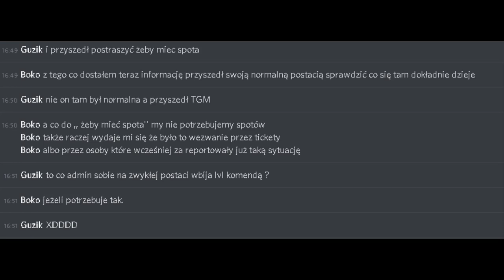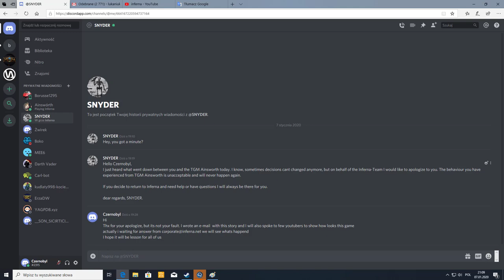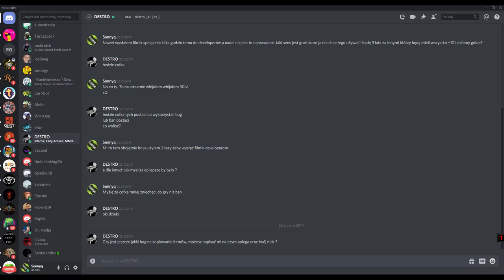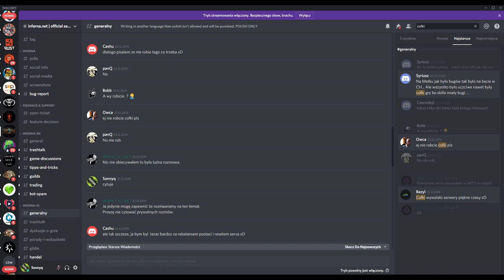INFERNA PL (Metin3) - Afera z GM/Screeny/Dowody. Destro moderator nie wart zaufania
Omawiam ostatnie zmiany w grze Inferna aka Metin3. Omawiamy afere z GM, balans postaci oraz nowy Zagan's Dungeon. Inferna to darmowa gra mmorpg 2020 PL która została mianowana następcą metina 2 czyli Metin3. Gra jest aktualnie w fazie Early Access.